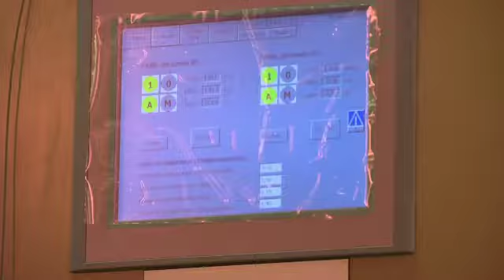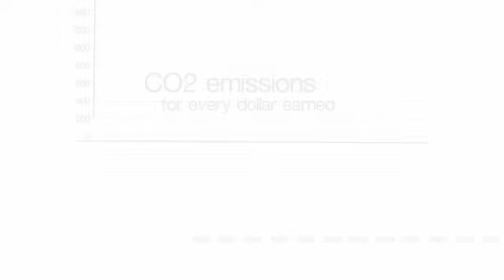Oqova suvlar bilan uyni isitish mumkinmi? Norvegiya misolida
Britaniya hukumatining Atrof Muhitni Muhofaza qilish Qo'mitasi ga ko'ra, iqlim o'zgarishiga qarshi kurashda ijobiy o'zgarishlar belgisi ko'zga ko'rina boshladi.

Lekin bu o'zgarishlar olimlar talab qilayotganidan hali anchayin kam ekan.

Bi-Bi-Si muxbiri Rojer Xarabin Norvegiya bu sohaga o'z ulushini qanday qo'shayotgani haqida lavha tayyoralagan.